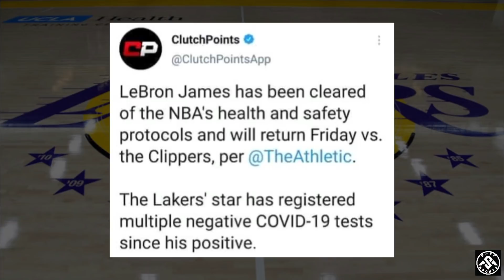MAGANDANG BALITA PARA SA LAKERS! ANG PLANO!!!